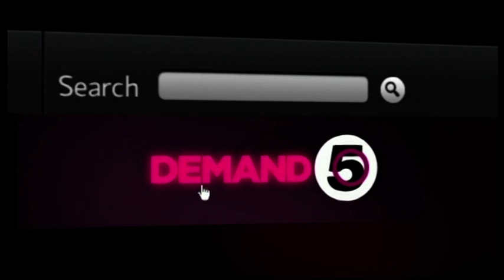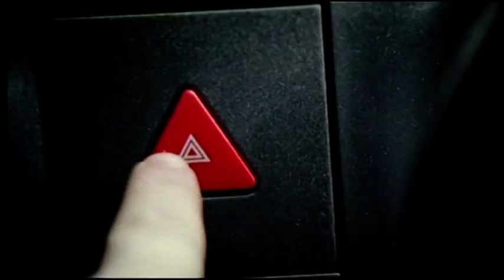Channel 5 Weather, 27th October 2011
Sian Welby presents the Channel 5 weather forecast at 7.25pm on Thursday 27th October 2011.